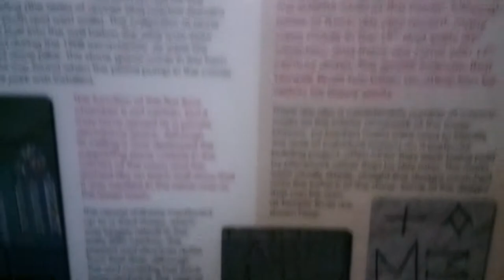Temple bruer walkabout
Z2 full hd test